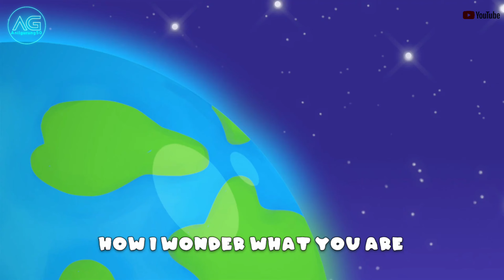Twinkle Twinkle Little Star best nursery rhymes for kids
• Twinkle Twinkle Little Star + More | Eli Kids Songs, Nursery Rhymes, Cartoons
• Twinkle Twnikle Little Star | CoComelon Nursery Rhymes & Kids Songs
• Twinkle Twinkle Little Star cocmelon kids
• Twinkle, Twinkle, Little Star – Wonderful Songs | LooLoo Kids
• Twinkle Twinkle Little Star Song – Sing Along + More Nursery Rhymes & Kids Songs

"Twinkle twinkle little star" is a lullaby song and one of the most beloved nursery rhymes.

Together with ABC Song and Baa Baa Black Sheep. Twinkle Twinkle Little Star is sharing the same tune with the famous French song "Ah! vous dirais-je. Mamam" from `1761. The lyrics of the song are based on a poem by Jane Tayalor called "The Star" which appeared in 1806 in a volume published by the same author and her sister Ann Taylor "Rhymes for the Nuresry.

Anilgurung50

Earn Bitcoin from this apps free no investment absolutely free

twinkle tuwinkle little star
twinkle twinkle little star lullaby
twinkle twinkle little star piano
twinkle twinkle little star how
wonder what you are
twinkle twinkle little star karaoke
twinkle twinkle little star super
kidlitlearning

mama tv
chuchu tv
cvs 3D
Mega Fun Kids Songs
Kids Chennai
abcd english